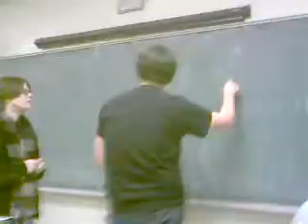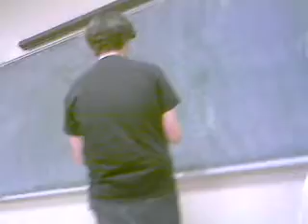Name every state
Felicia gives Bob, Jordan, and James five minutes to name every state.